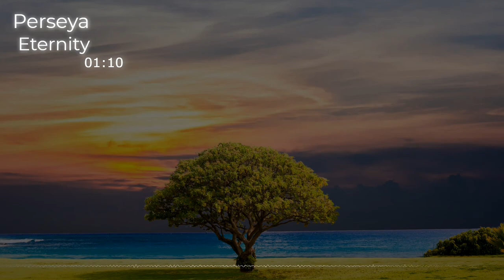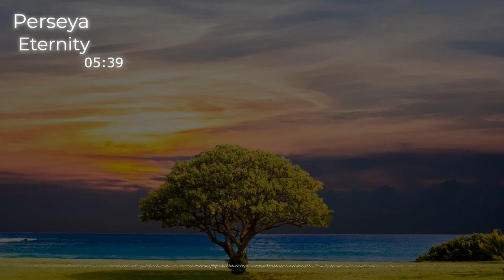[FREE]🎼🎵Eternity | Perseya 🎶 | no copyright music✔️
🎵 Track Info:
📝Autor : Perseya
🎶Tema  : Eternity
 ⬇️⬇️DESCARGAR ⬇️ DOWNLOAD⬇️⬇️

My other tracks: muz.lc/Perseya

Perseya - Eternity de Perseya está posteada bajo una  licencia Creative Commons.